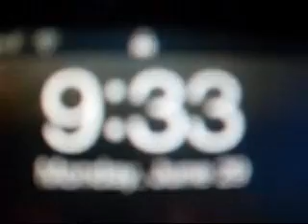European Trip Volume 7